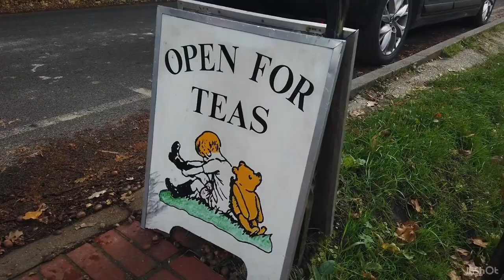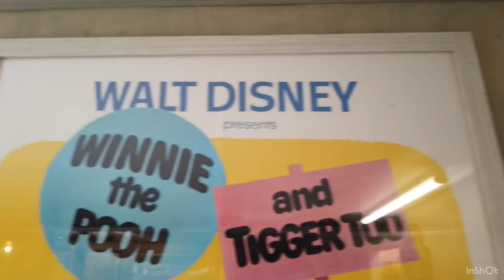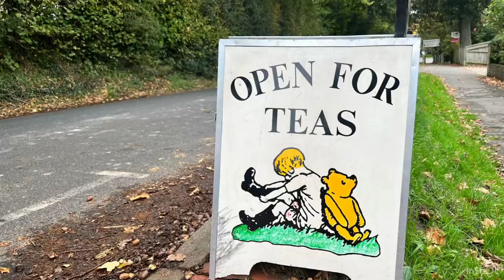【Vlog】プーさんの故郷イギリスのハートフィールドへ｜プーさんカフェ🍯｜イギリス生活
初めての動画。
プーさんに癒されたとある休日🧸

ゆるりと更新できればと思います🧡